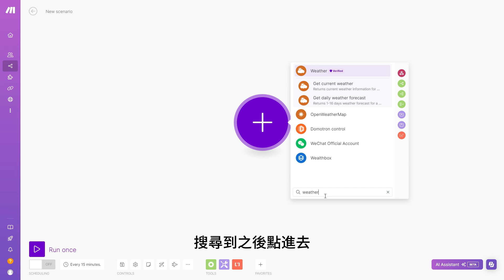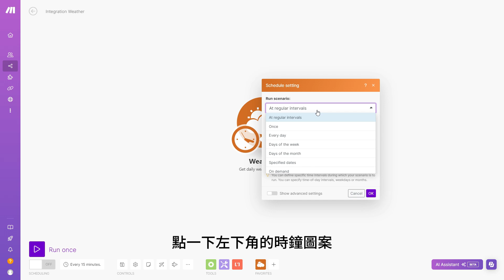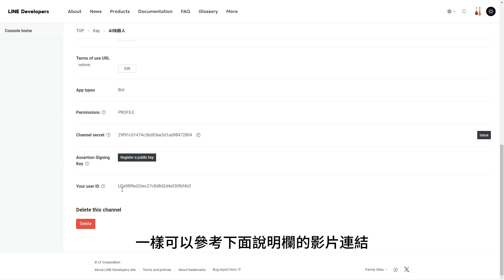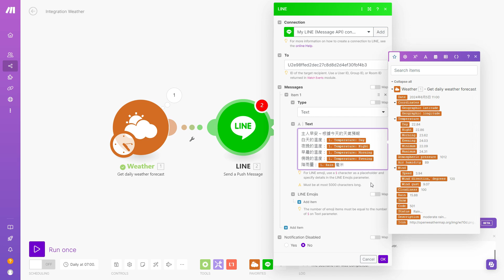【基礎教學02】 make 自動化串接 - 2個模組 Weather + Line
這部影片要介紹的scenario(場景)，是將天氣預報的API，經由"Make"串接到LINE模組。這次設定的功能 是每天早上7點 準時將今天的天氣預報內容，傳到特定的LINE帳號。

您可以透過 註冊 make，獲得帳號升級及更多的使用額度。

手把手教學搶先體驗。